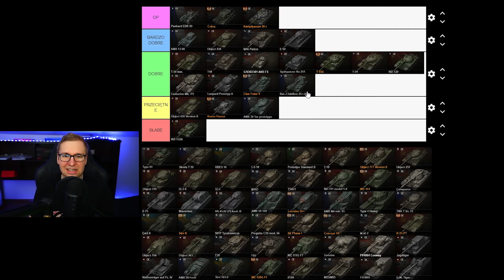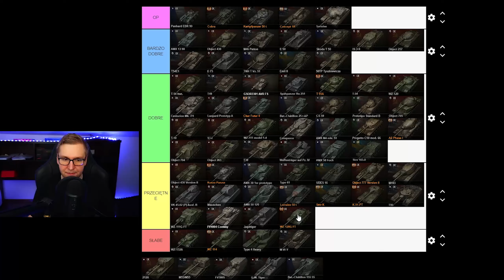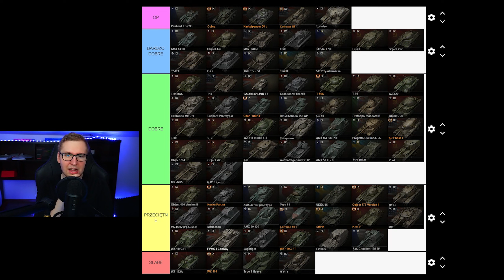RANKING CZOŁGÓW 9 TIERU W WOT !!!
Zgadzacie się z zestawieniem czy sporo byście zmienili?

🟩 Nasze klany (OFICJALNE):
Pod rozwój z ogromną ilością rezerw:  PAZIU, -PNF-, _PFF_, PNL, PNG-, WYPAS, CZASY, DOMY, BAZA, ZAKAZ, -PRO-, FALA-, URLOP, SPINA
Pod CW, aby zdobywać nagrody:  APAZ, AP4Z, APAZA
UWAGA! Inne klany to podróbki i SCAMY!